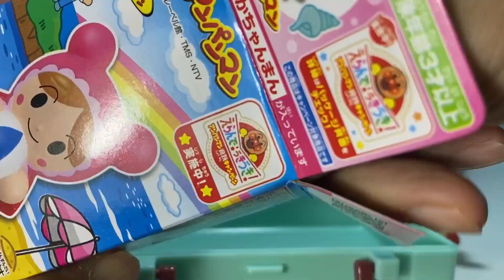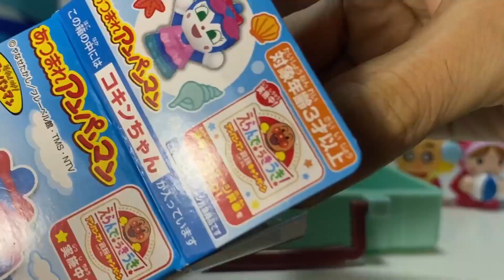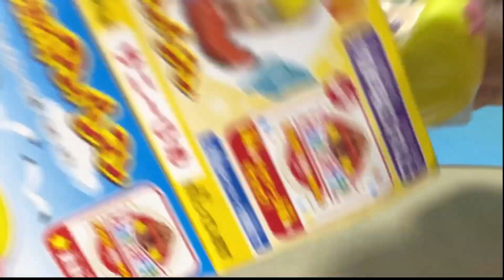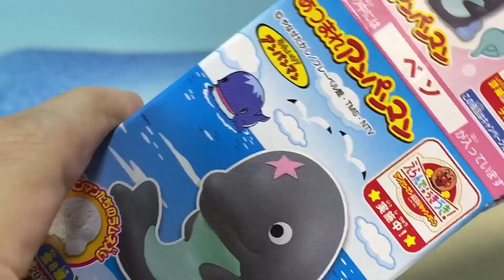あつまれアンパンマン74『アンパンマンと海の仲間たち』知育動画 食玩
大人気指人形あつまれアンパンマン74です
みんなでうみであそんだよ。
夏にまつわることばおぼえ。
アンパンマン/ばいきんまん/コキンちゃん/あかちゃんまん/ポッポちゃん/クリームパンダちゃん/サニーひめ/ベソ/サブマリンアンパンマンごう
以上今回のシリーズ
ドキンちゃん/SLマン/ちびマリン

音楽などは概要欄にあります